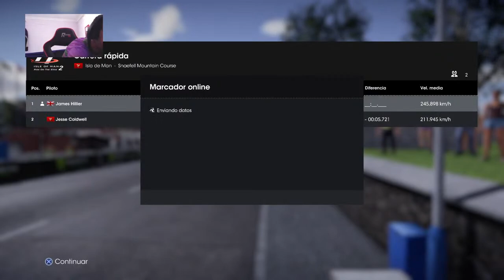Virtual SENIOR TT 2020 -- TT Isle of Man Ride on the Edge 2 Competition -- STREAM ON